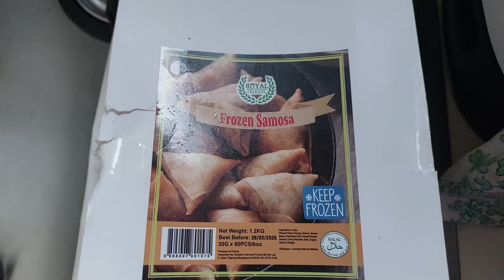Frying Samosa/South Asian Pastry with a Savoury Filling/Tea Break